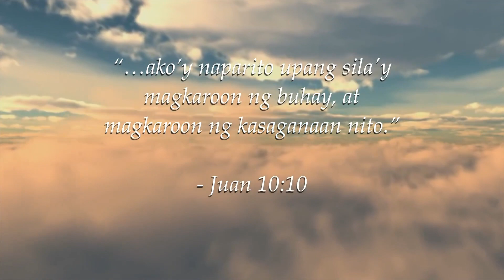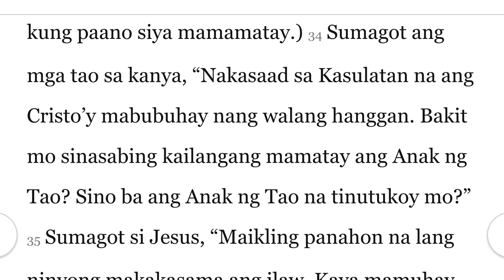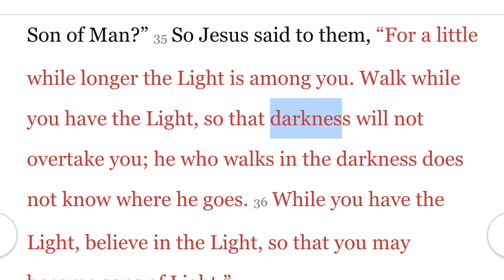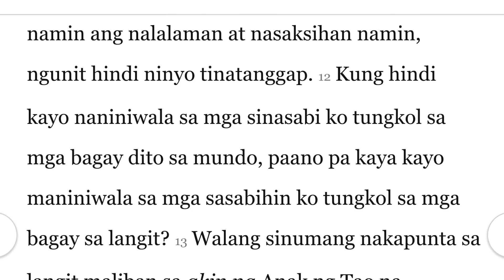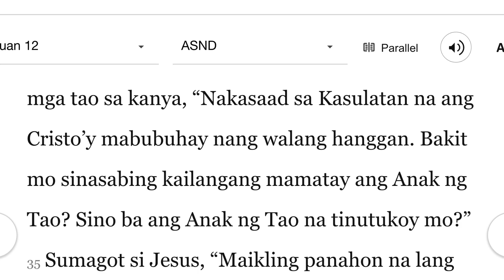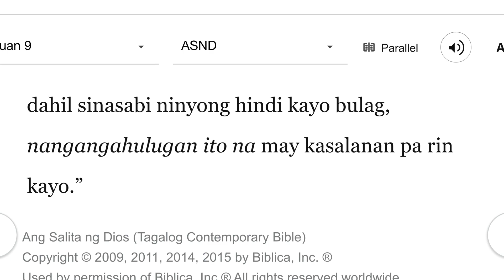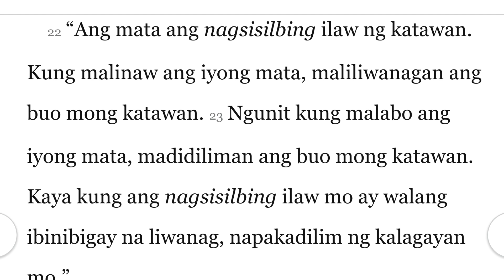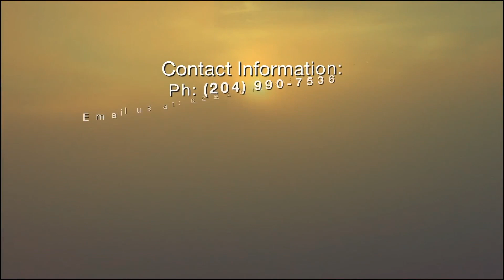ANG BUHAY NA KAY CRISTO: JUAN 12:35-36 (OCT 13, 2021)